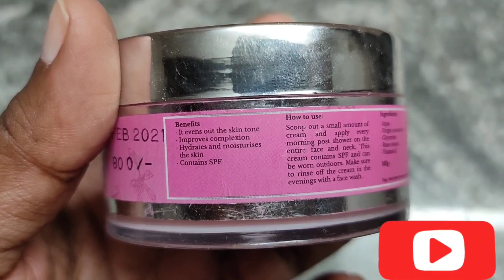🥰Haappy Herbs skin whitening moisturizer review after 1 month